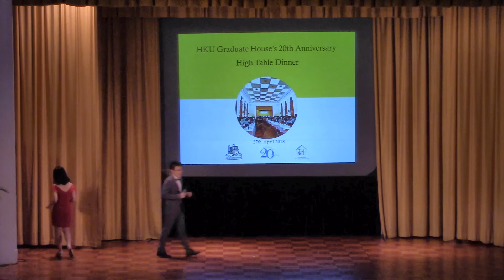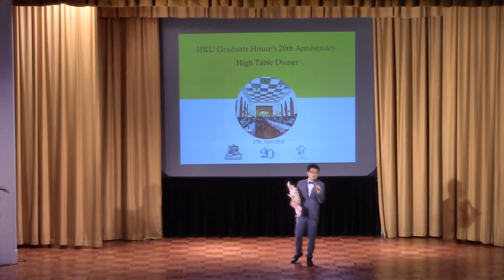The 20th Anniversary HKUGH HTD - P4